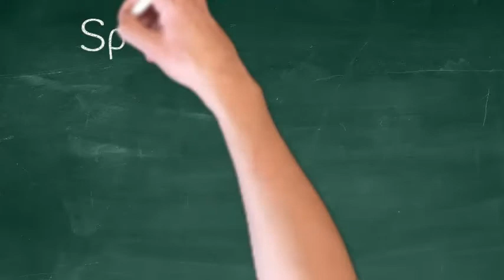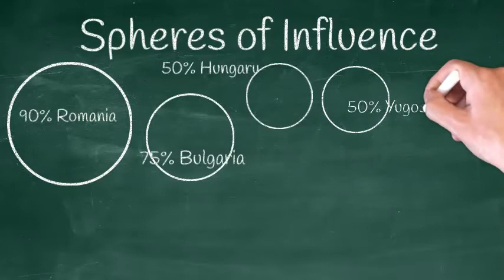Cold War Spheres of Influence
How the Cold War began moving territory toward an East/West dichotomy.